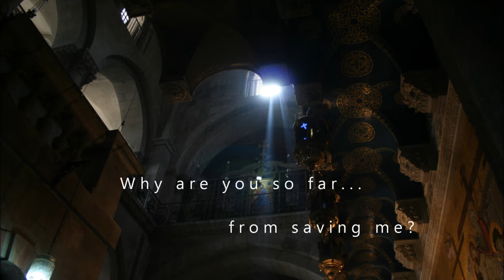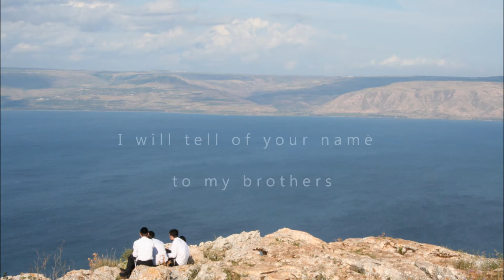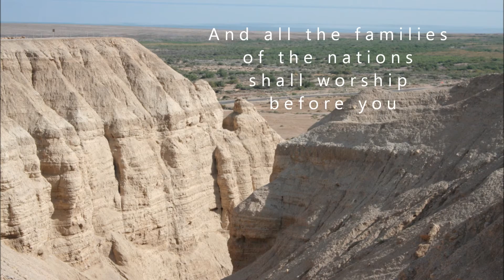Psalm 22 ~ Rien van Binnendijk at Dormition Abbey (Jerusalem)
Improvisation on the Complaint of Psalm 22 (with G-E-A-G as ground) at the Grand Organ of Dormition Abbey, Jerusalem
Rien van Binnendijk © May 19th 2016

The E-F at the beginning is an hommage to John Williams' famous "Ostinato".
(The noise and talking are due to pilgrims visiting the Abbey).